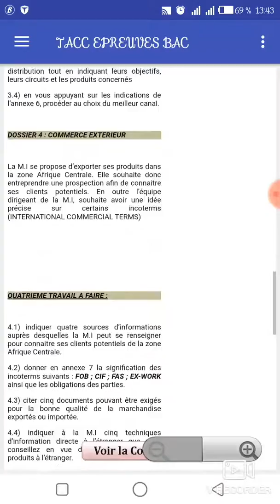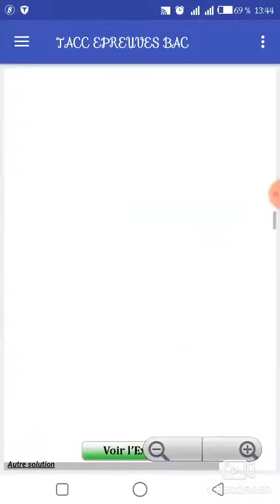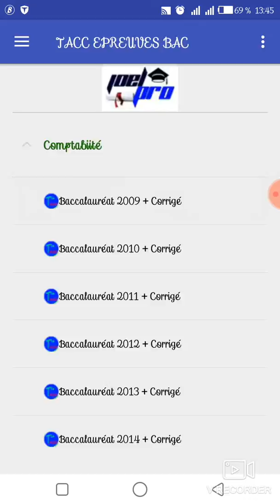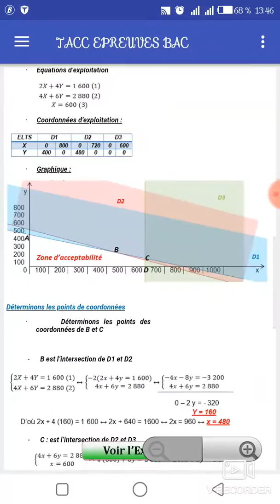Le secret #3 (version VITAMINE JPED EXAMEN)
Dans ce secret vous trouverez des sujets d'examen corrigés hors connexion après téléchargement.

Bonne étude